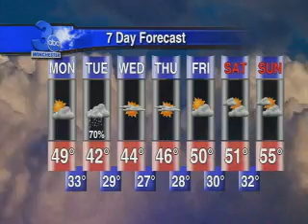Hiccups on Live TV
Our Local Weather Authority has uncontrollable hiccups during Good Morning Winchester yesterday morning. I don't how she pulled it off the rest of the cut-in